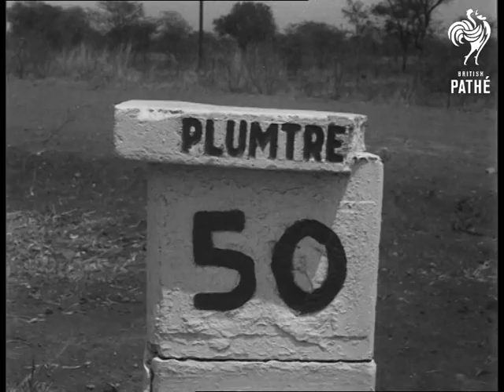Joshua Nkomo Settles In Village - Bulawayo (1962)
Bulawayo, Rhodesia.

Newspaper cuttings on file.

MS. & CU. Mr. Joshua Nkomo Rhodesian Minister (former leader of the banned Zimbabwe African People's Union ZAPU). VS. Mr. Nkomo with his family in a dwelling he has been forced to live in, mud type African huts. VS. Through grim drought stricken area in the Somukwe Reserve in Southern Rhodesia. VS. In Mr. Nkomo's little mud hut village, the villagers carry out their chores in the roadway. VS. Small native children playing in village. VS. Burnt out factory near Bulawayo, the work of Arsonists.

(Orig. Neg.)
 FILM ID:3078.09